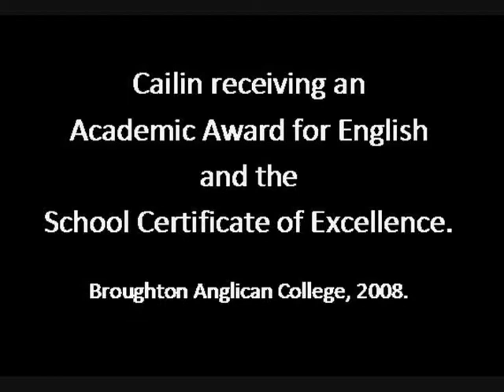Cailin: Broughton Award Ceremony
Cailin's 2008 end of school award ceremony.